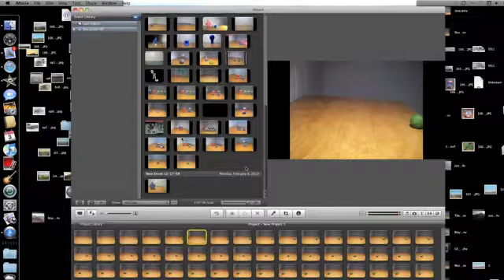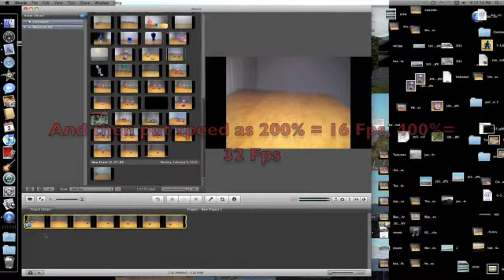SamP2112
I hope this helps, is this what your asking for? to make 15 fps, put speed to 190% :D The video is how i make animation. idk if you do it a different way, idk ,lol